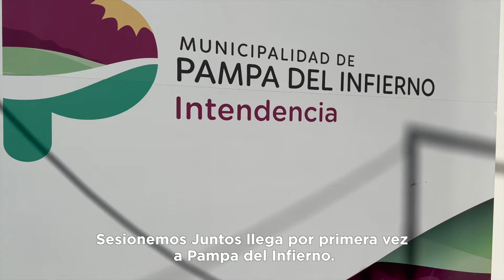El Poder Legislativo llega a Pampa del Infierno con el programa Sesionemos Juntos